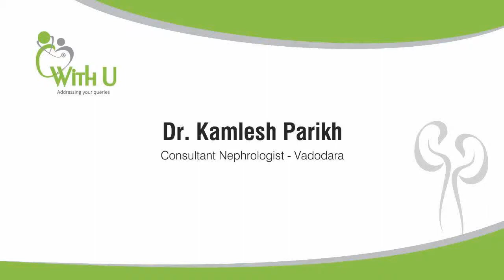Dr. Kamlesh Parikh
With U Nephrology